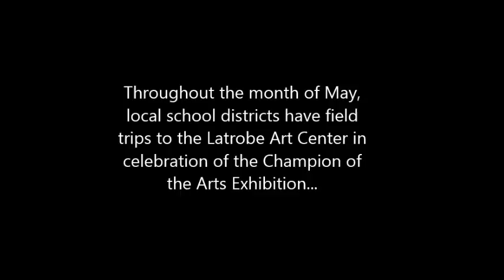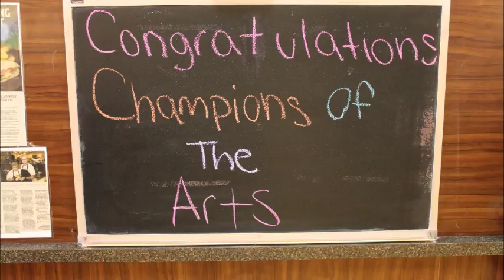Champion of the Arts Groups Champion of the Arts